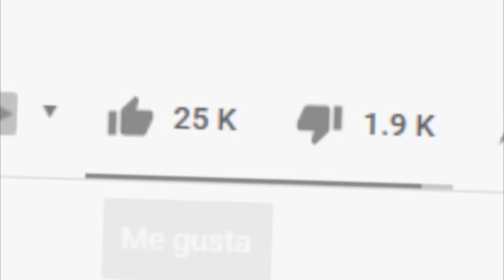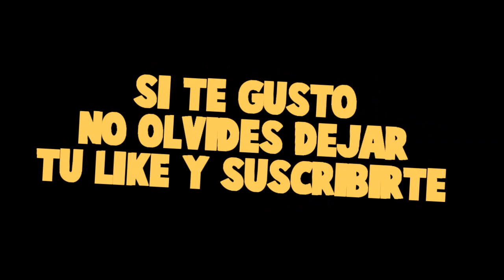RETO DE 24 HORAS SIENDO NOVIA DE ALEH MIENTRAS TIMO SE PONE CELOSO - MINECRAFT EN LA VIDA REAL MODS